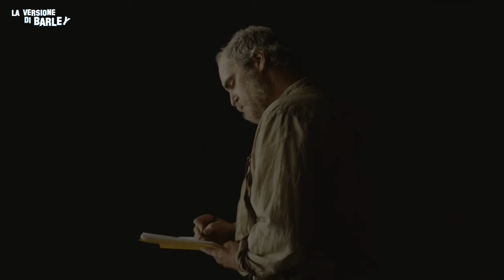EP54: BEAU IS AFRAID - FILM IMPRESSIONANTE...in positivo o in negativo? Nella psiche di Aster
Madonna che film...ma cosa ho visto?
Mai deludere una madre...si richia di entrare in un girone dell'inferno.
Ari Aster si conferma un pazzo...geniale...ma pazzo.